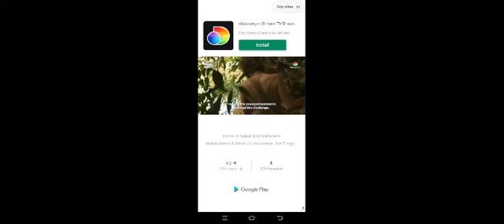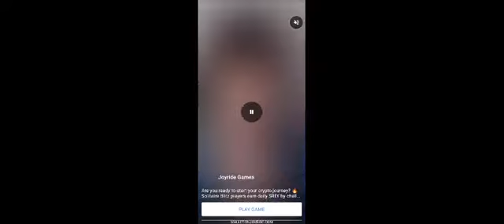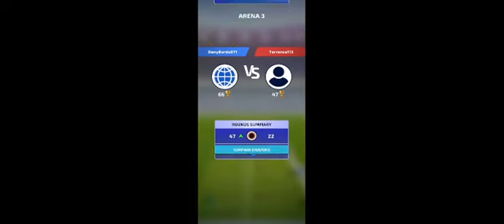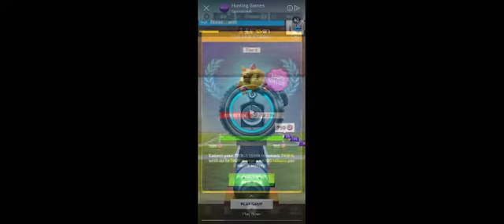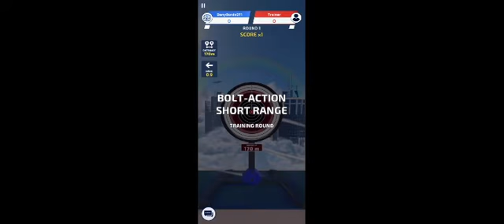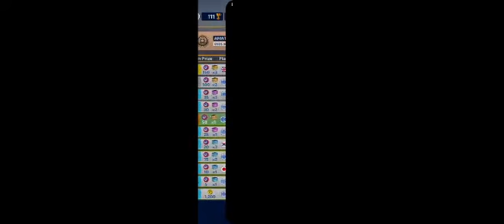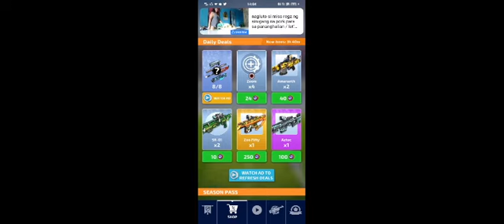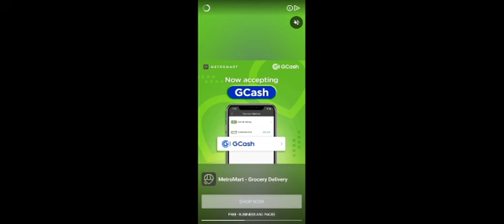Sniper Champions 3D shooting gameplay # 01 @Danilo Bordadora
Practice bullseye shooting game Sniper Champions now me alive trying to regain leaderboard title number 1 being went down to 20 of not playing continously..
@Danilo Bordadora